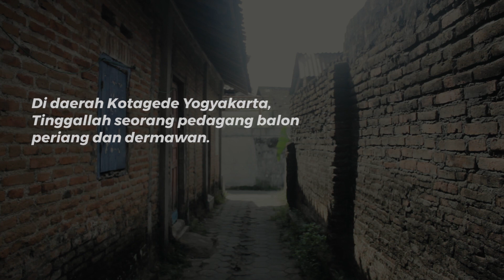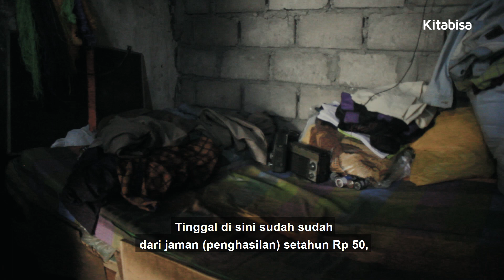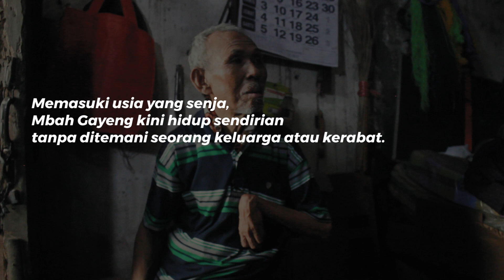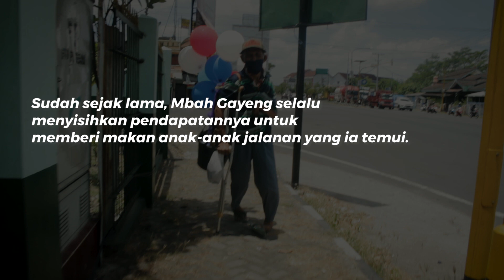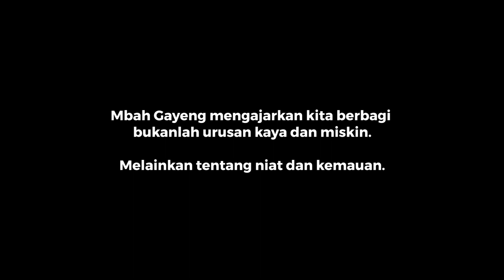Penghasilan Pas-Pasan, Kakek Difabel Ini Masih Mau Bantu Anak Jalanan | Cerita Orang Baik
Ini Mbah Gayeng. Seorang penjual balon di Yogyakarta yang memiliki disabilitas. Beliau tinggal sendirian di daerah Kotagede Yogyakarta. Sehari-hari untuk menyambung hidupnya ia berdagang balon di Lapangan Kotagede.

Penghasilan Mbah Gayeng dari berjualan balon bisa dibilang cukup pas-pasan. Akan tetapi, beliau masih menyisihkan sedikit rezekinya untuk dibagikan kepada anak anak jalanan yang ia temui. Mbah Gayeng merasa kasihan kepada anak-anak ini dan ingin membantu mereka sebisa mungkin.

Bantu Mbah Gayeng menolong anak jalanan lain di